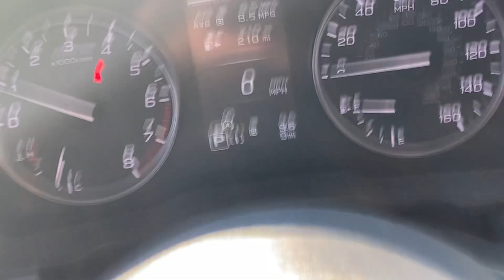Stock 24DS525 2024 Subaru Crosstrek Premium JF2GYADC1R8881398